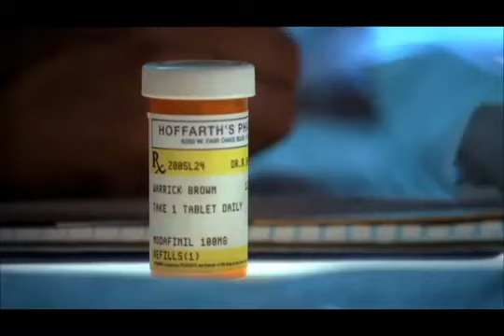9x8 ''cucarachas''csi vegas 29\11\07 (1)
EN ESTE EPISODIO SE NOTA LOS PROBLEMAS DE DIVORCIO QIEPASA WARRICK Y SU CONFLICTO CON LA ADICCION A LAS PILDORAS, MIENTRAS EL RESTO DEL EQUIPO INVESTIGA UN MUERTO EN CAMION DE BASURA QUE LO LLEVAN HASTA UN CLUB DE NUDISMO SOSPECHOSOS DE ASISINATO Y LUEGO SE NOTA AL FINAL DEL EPISODIO SOSPECHAS DE POLICIAS CORRUPTOS EN EL DEPARTAMENTO QUE AL FINAL SI DEMUESTRAN QUE HAY. (Al terminar el episodio)